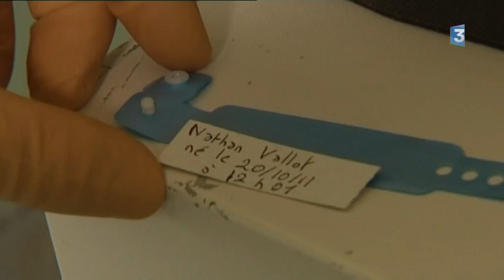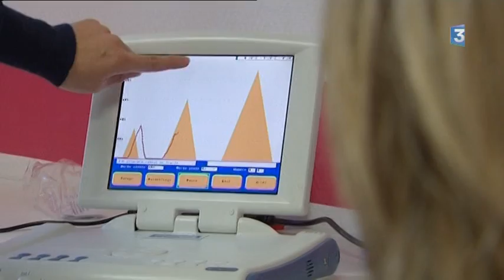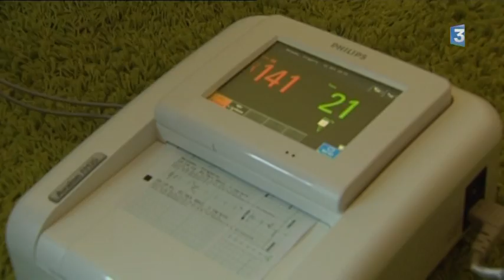Sage Femme en Picardie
Rencontre avec une Sage-Femme à mi temps à la maternité Camille Desmoulins du CHU d'Amiens et à mi temps dans son cabinet de Rosières en santerre dans la Somme.
Reportage France 3 :Sophie CRIMON,Images:Gontran Giraudeau,Montage:Cédric Delangle.
2012